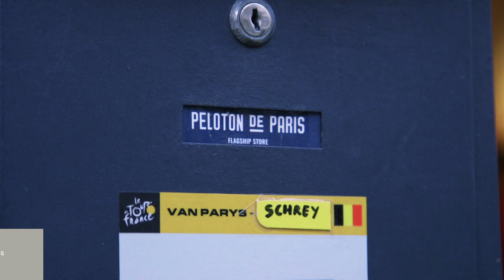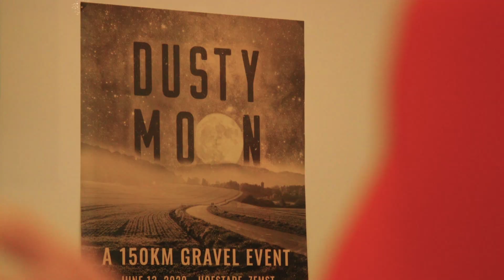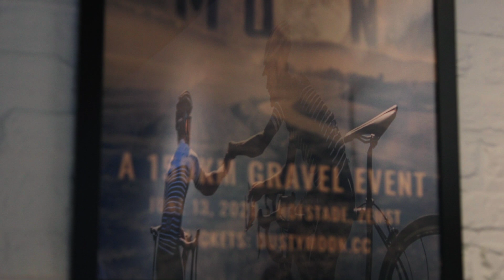Pre-Ride Coffee with Preem TV - Peloton de Paris with Loren Rowney - Mechelen, Belgium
On Preem TV, we don't want to compete with riding your bike on the weekends--we want to fire you up to get out there. Cue this video up with your pre-ride breakfast, and enjoy a coffee with us before you hit the road.

In this episode, former pro cyclist, Loren Rowney travels to coffee shop and cycling hub, Peloton de Paris, in Mechelen, Belgium to talk about the intersection between our favorite source of caffeine and bikes. Hopefully this inspires your next coffee ride!

What are your favorite pre-ride and post-ride coffee shops?  Please share them in the comments below!

Preem TV is here to celebrate cycling and the people that ride, taking you on a journey showcasing diverse disciplines, backgrounds, and locations from around the globe. Cycling​

About the Correspondents:

Loren Rowney
Hailing from Australia, Loren raced professionally for 10 years, including several World Championships. Loren currently spends her time pursuing her passions on and off the bike!